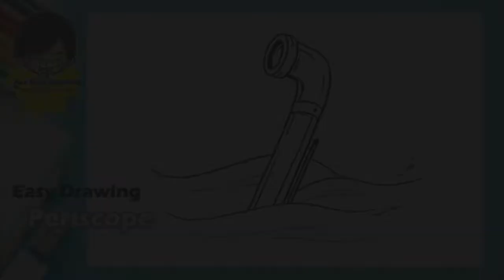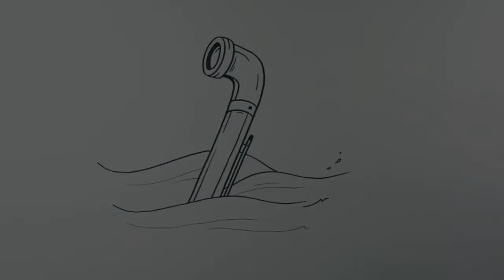Easy Drawing Periscope